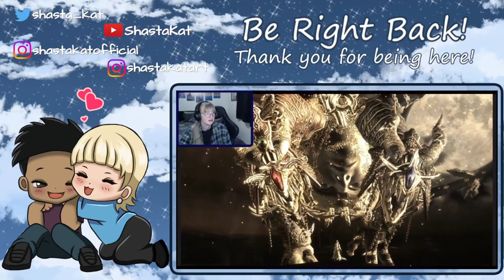Lords of the Fallen | Day 7 | First Playthrough | FULL VOD